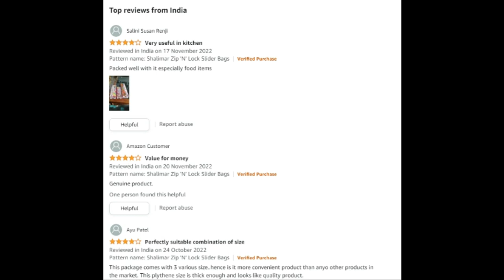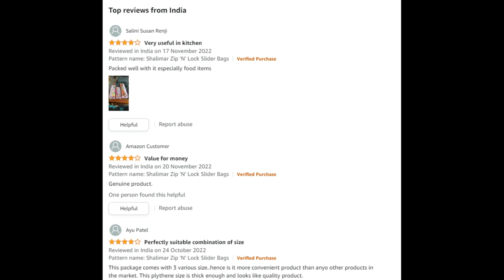Reasons to Buy Review Images Shalimar Zip 'N' Lock Bag Press Fit| Vegetable Bag / Freeze Bag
Item in Video:-
Shalimar Zip 'N' Lock Bag Press Fit (Reusable) (3 Boxes) Combo Pack size (Small + Medium + Large) Vegetable Bag / Freeze Bag / Multi-Purpose Storage Bag (Pack of total 45 Bags) Color - Natural

Brand SHALIMAR
Material Plastic
Product Dimensions 33W x 9H Centimeters
Colour Natural
Item Weight 657 Grams
Model Name ZLBCP3
Number of Pieces 45
Size small, medium, large

Made from Multilayer Crosslinked Film with excellent barrier properties and easy to Zip 'N' Lock slider for closure
Odour free, Leak proof, Extra strong sealing, Wider bottom for more storage and Long lasting freshness
Fruit / Vegetable Bag, Fridge / Freeze Bag, Stationery Bag, Travel Kit Bag, Dry Fruit Bag, Cosmetic Bag and many other Multi-purpose Storage Bag
Label on each bag for your convenience
Washable and Reusable
Size :- 20 cm x 20 cm ( Small ) 25.5 cm x 28 cm ( Medium ) 30.5 cm x 35.5 cm ( Large )